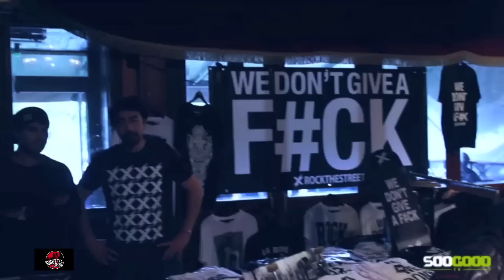Ghetto Style Fusion concept reportage SGM SOOGOODTV Waydi,les Twins, Havoc,Kefton ,Tight Eyez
de la dernière édition du fusion concept en attendant WORLD FINAL 30 AOÛT CABARET SAUVAGE
Journaliste @byAndreaOwen
Cadre: Wolf & Revoltman
Montage: Justin & Wolf

Votre, notre plateforme web/médias

Besoin de communiquer sur votre événement, ou projet à venir sur votre, notre plateforme Web/Médias
Artistes, entrepreneurs, associations, vous ..
Veuillez nous contacter par mail avec une présentation de votre projet ou initiative